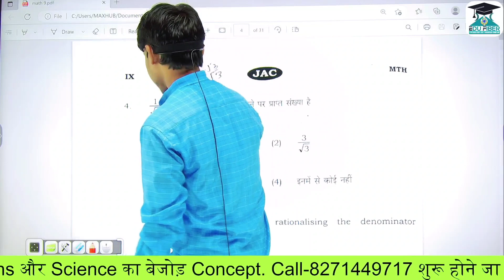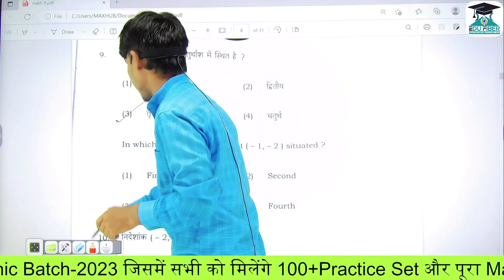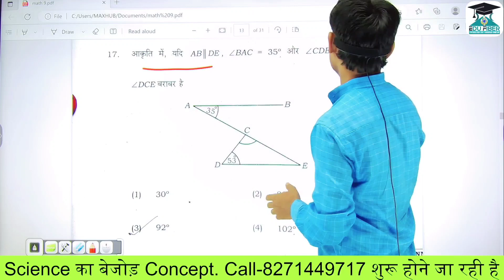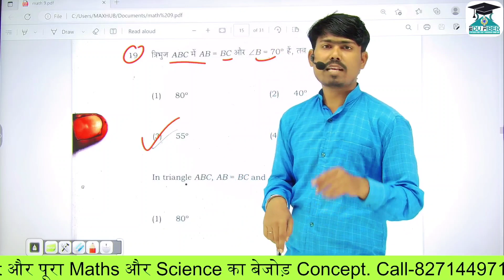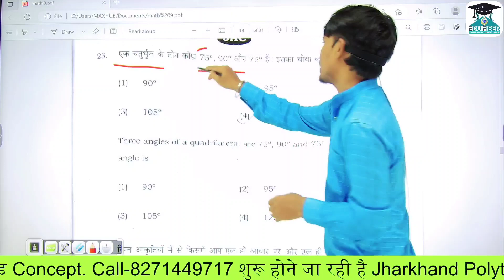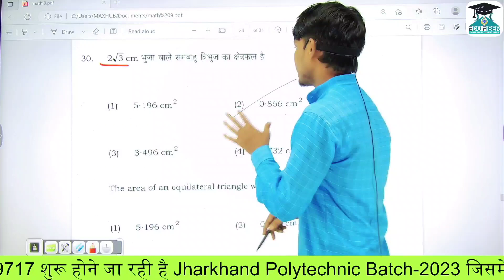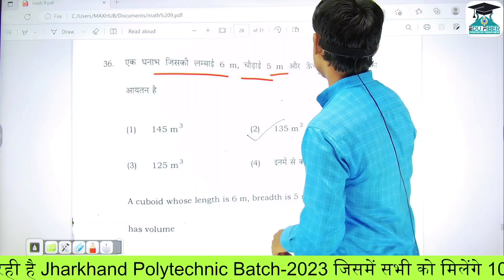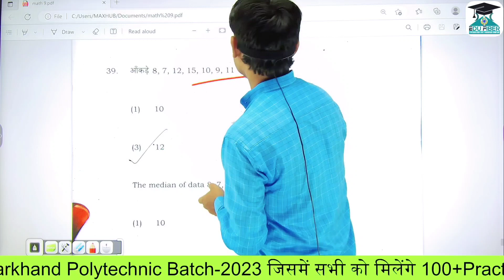Answer key Math Class 9th JAC BOARD EXAM 2023 | Class 9th Math Answer Key 2023 12 april solution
मिला लो कितना सही लिखा Class 9 Math Answer Key JAC BOARD 2023

class_9_Math_Aanswer_key,
9th_Math_answer_key 2023,
Class9 Math answer key 2023,
class 9 Math answer key jac board,
Math paper-2_A answer key,
class 9 Math answer key 2023,
class 9th Math answer key, class
9th Math answer key 2023,
 class 9th Math answer key 2023
class 9th Math objective answer key 2023,
9th Math answer key,
 class 9 Math answer key
9th Math answer key 2023 class 9,
9th jharkhand board Math question class 9
9th Math answer key 2023,
Answer Key Science
 Exam 2023 Class 9 Math  Answer Key 2023,
9th Math answer key 2023,
9th Math answer key 2023 set a
9th Math_Aanswer key 2023 jac board,
9th Math objective answer key 2023,